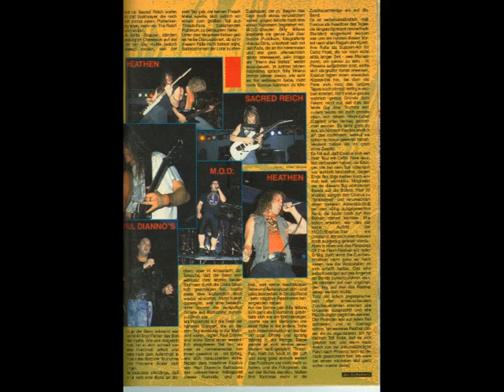Рок передача "Погром в эфире" о metal группах M.O.D. , S.O.D. , Cryptic Slaughter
Рок передача "Погром в эфире"  рубрики "Сумерки человечества" Олега Гончарова, которая транслировалась на "Радио Россия" в 1992 году о metal группах M.O.D. , S.O.D. , Cryptic Slaughter. (Данная редкая запись оцифрована с аудиокассеты).